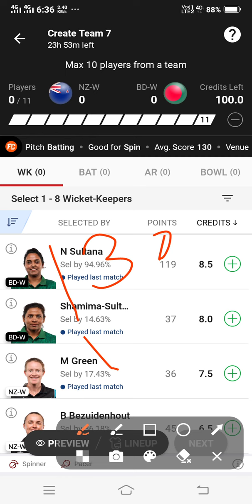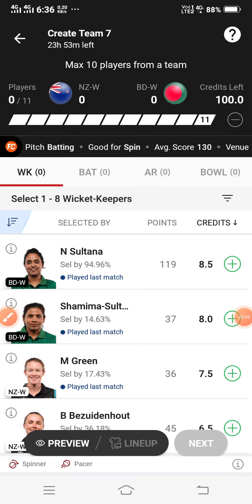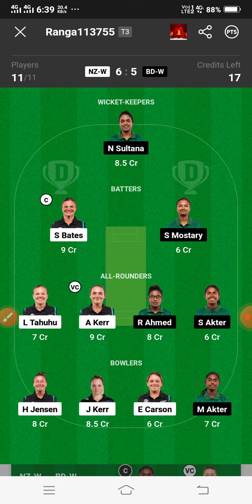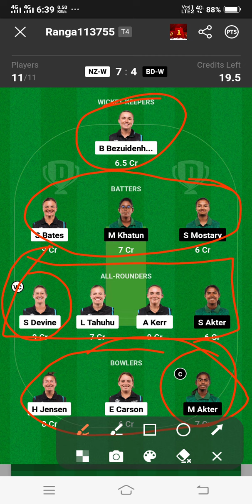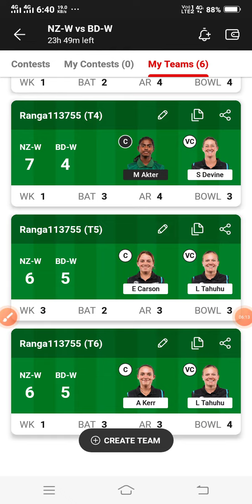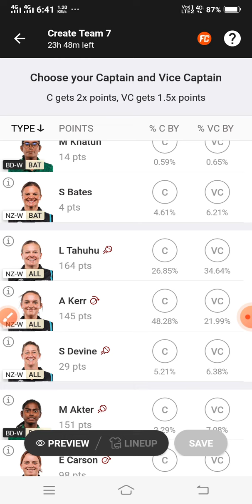NZ W vs BD W Dream11 Prediction! New Zealand Woman vs Bangladesh Woman Dream11 Team! nz w vs bd w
Cover Topic 👇

nz w vs bd w dream11 prediction,
nz w vs ban w dream11 prediction,
nz w vs bd w dream11,
nz w vs bd w dream11 prediction today match,
nz w vs bd w dream11 team,
bd w vs nz w dream11 prediction,
dream11 prediction,
nzw vs bdw dream11 prediction,
nz w vs bd w dream11 team prediction,
nzw vs bdw dream11 prediction today,
nz w vs bd w dream11 prediction today,
new zealand women vs bangladesh women,
new zealand vs bangladesh,
newzealand vs bangladesh women dream11 team,
new zealand vs bangladesh women,
new zealand women vs bangladesh women 2nd t20,
new zealand vs bangladesh dream 11,
bangladesh vs new zealand dream 11,
new zealand women vs bangladesh women final t20,
bangladesh women,
new zealand vs bangladesh dream11 prediction in tamil
nz w vs bd w,
nz w vs ban w,
ban w vs nz w,
ban w vs nz w odi,
nzw vs bdw,
ban vs nz,
nz w vs ban w dream11,
ban w vs nz w t20,
bd w vs nz w,
nz w vs bd w t20,
nz w vs bd w live,
nz vs bd w,
nz w vs bd w 1st t20,
nzw vs banw